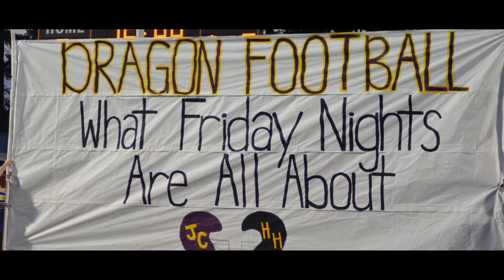Junction City High School Senior Football Highlight 2015-2016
So here are the senior football highlights for the 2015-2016 seniors of Junction City High School in Arkansas.